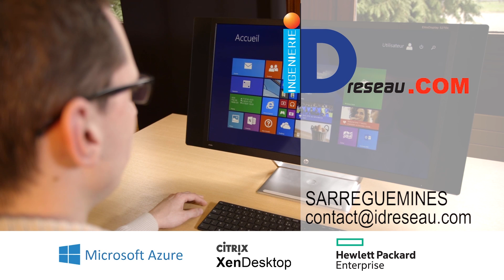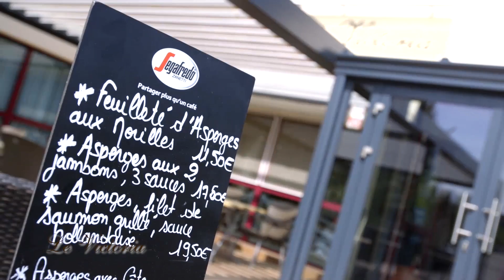Vendredi 20 mai 2016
Nous avons suivi les 10 candidates à l’élection de Miss Moselle 2016 lors d’une répétition.
Entre défilé et pas de danse, elles en profitent pour se présenter.
L’occasion aussi d’en savoir plus sur l’organisation d’un tel évènement.